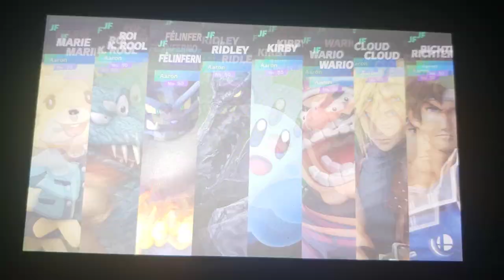Super Smash Bros. Ultimate: Amiibo From The Past